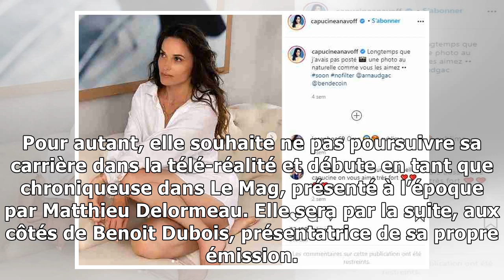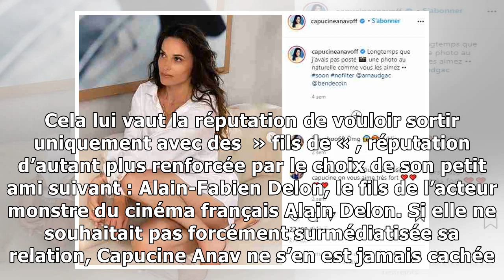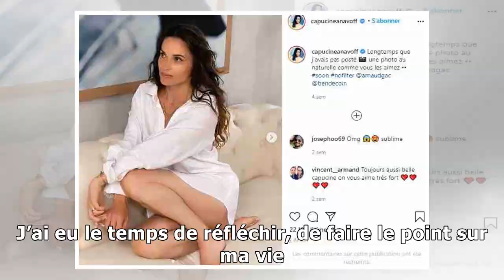Capucine Anav officiellement séparée d’Alain-Fabien Delon, elle est déjà à nouveau en couple !